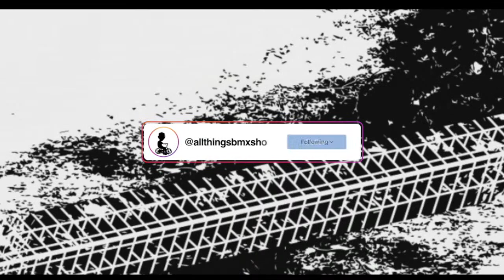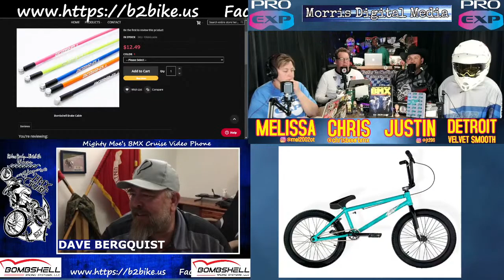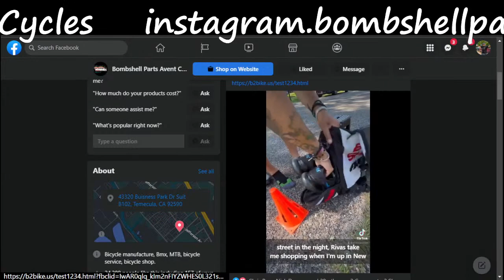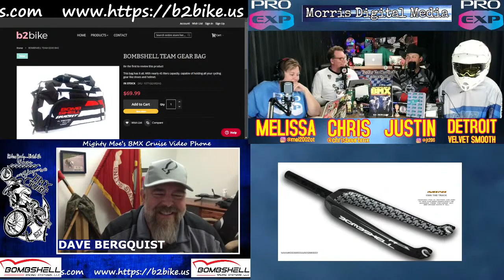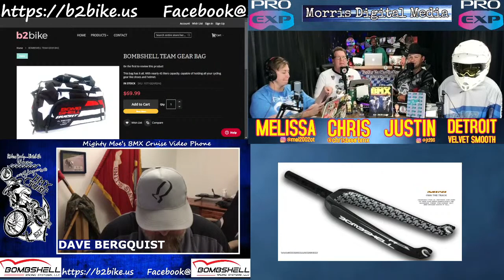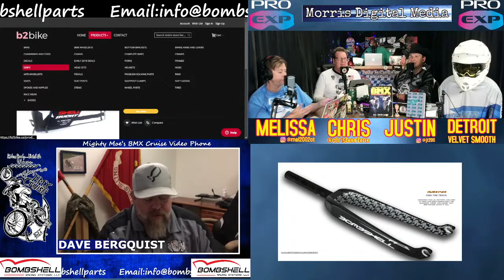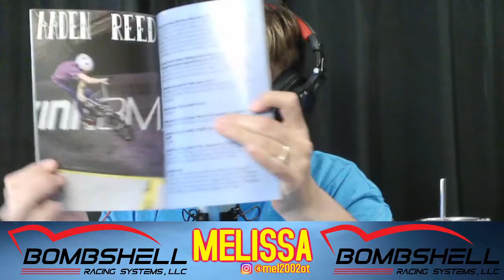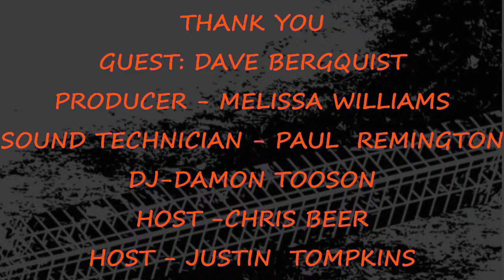Episode 123 “Bombs Away'' with Dave Bergquist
Welcome to the ALL THINGS BMX SHOW, now into season 3. We hope you are ready for episode 123 “Bombs Away'' with Dave Bergquist. Dave is the owner of Bombshell Racing System

BMX Newsmakers Links

Akron Vintage Day BMX Show & Old School Swap Meet

Next Week's Show
Join us next Wednesday, August 24th when Pro BMXer Andre LaCriox will join us.

BMX Showcase Links

Please make sure to like and follow us on the following pages.